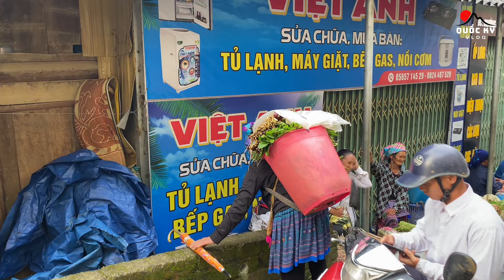CHỢ PHIÊN Tây Bắc-MƯỜNG HUM / Phiên Chợ Bán Toàn Đồ Độc Lạ Núi Rừng |Quốc Kỳ Vlog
🔰Mua Thảo Dược, Dược Liệu Quý Hiếm- Đặc Sản Tây Bắc
🔰 Kênh Chuyên Chia Sẻ Cuộc Sống - Ẩm Thực - Văn Hóa Của Người Vùng Cao
Cảm ơn các bạn đã ủng hộ và đón xem video của Quốc Kỳ Vlog|
© Bản Quyền Thuộc Về : Quốc Kỳ Vlog
☞ Do not reup
Link Kênh |Quốc Kỳ Vlog
 Xem Video Tiếp Theo Trên Kênh